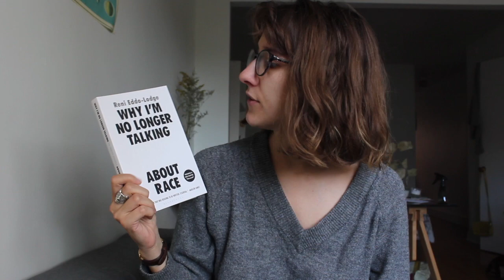BOOKHAUL #1 - Octobre 2019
Bookhaul tardif du mois d'Octobre avec Shelby le chat qui découvre la caméra (et qui a bien failli faire tout tomber!)

Les livres:
"Le capitalisme patriarcale" de Silvia Federici - Edition La Fabrique
"Why Im no longer talking to white people about race" de Reni Eddo-Lodge - Bloomsbury Circus
"Jouir : en quête de l'orgasme féminin" de Sarah Barmak - Edition de La Découverte
"Memories of the Future" de Siri Hustvedt - Simon and  Schuster ("Chez Actes Sud en français sous le titre "Souvenirs de l'avenir")
"Les offrandes" de Louis Carmain - Vlb Editeurs
"The New Me" de Halle Butler - Penguin
"Ceci est mon corps" de Michael V. Smith - Edition Triptyque - Collection : Queer

Hésitez pas à commenter, liker et partager :)